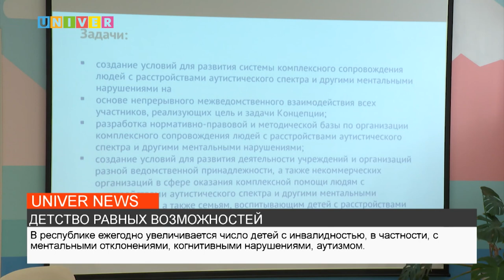ДЕТСТВО РАВНЫХ ВОЗМОЖНОСТЕЙ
В республике ежегодно увеличивается число детей с инвалидностью, в частности, с ментальными отклонениями, когнитивными нарушениями и аутизмом. О том, как специалисты пытаются помочь «особенным» детям – смотрите далее.